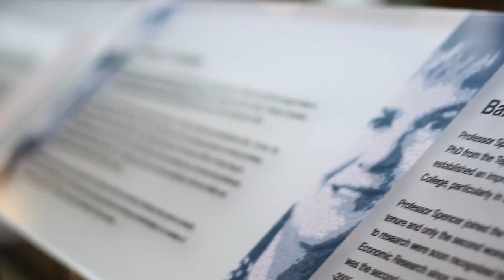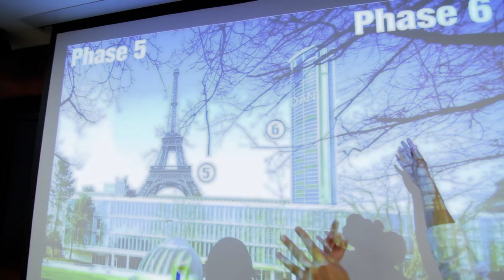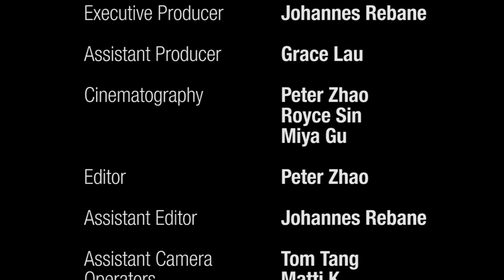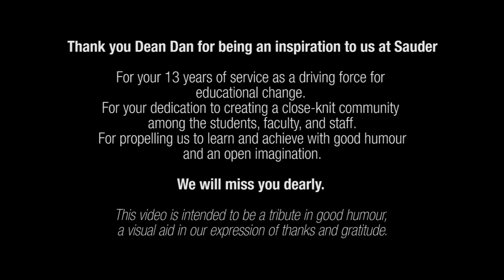My Name is Dan - (I'm on a boat Parody) UBC Sauder School of Business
Directed by Peter Zhao
Executive Producer: Johannes Rebane
Assistant Producer: Grace Lau

Dean Dan:
Quentin Franco
Tom Tang
Naheel Jawaid
Matty K.
Dan Muller

Performed by: Ben Chen, Johannes Rebane, Peter Zhao
Arranged/Produced by: Johannes Rebane
Lyrics by: Johannes Rebane
Assistant Producer: Peter Zhao

Thank you Dean Dan for being an inspiration to us at Sauder:

For your 13 years of service as a driving force for educational change.  For your dedication to creating a close-knit community among the students, faculty, and staff. For propelling us to learn and achieve with good humour and an open imagination.

We will miss you dearly.

This video is intended to be a tribute in good humour: a visual aid in our expression of thanks and gratitude.